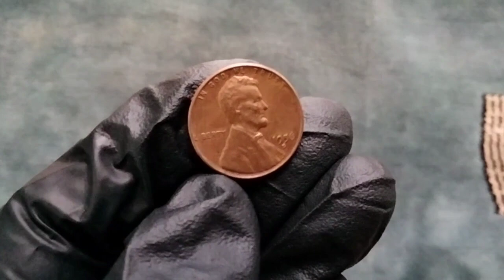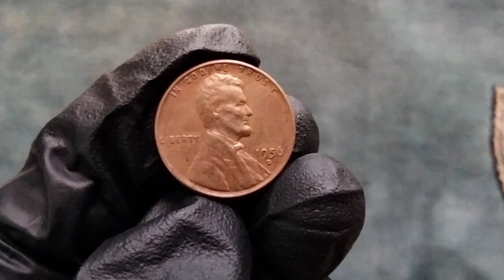Exploring the Rarity: Most valuable Lincoln 1956 pennies you should know about!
Join us on a numismatic journey as we delve into the fascinating world of coin collecting with a spotlight on the iconic 1956 Wheat Penny from the United States of America. In this video, we unveil the history, significance, and rarity of this cherished piece of American numismatic heritage.

The 1956 Wheat Penny holds a special place in the hearts of collectors, boasting intricate design details and a rich backstory. We'll explore its composition, minting process, and key features that make it a prized possession for enthusiasts worldwide.

As we examine this relic of the past, we'll also discuss its value and rarity in today's market, offering insights for both seasoned collectors and newcomers alike.

Join the conversation and share your own experiences with coin collecting!